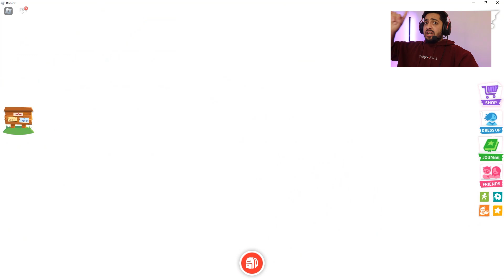تريد نيون غراب بدون ركوب | trade neon crow no potion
DazzlerX حسابي روبلكس

Snap: kj_m9
ديسكورد : vp1y